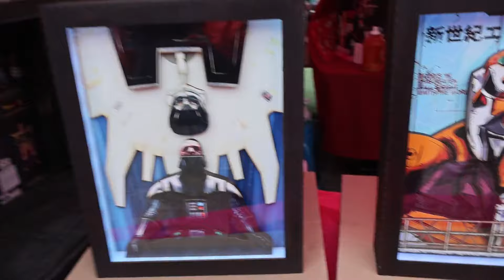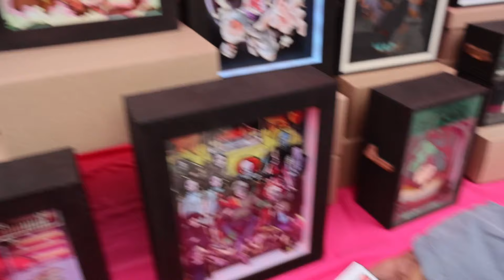Visitamos la Feria de coleccionistas más grande del Perú 🇵🇪. Precios de REMATE 😲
Si les ayudé o les gusto el video, les agradecería que me apoyen con el botón de Gracias 💟. Para seguir subiendo contenido de calidad.